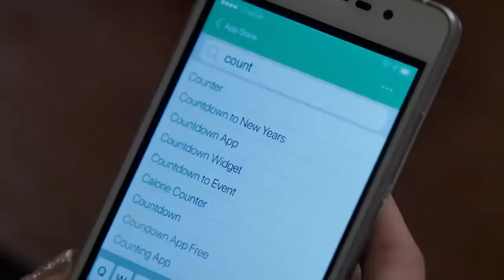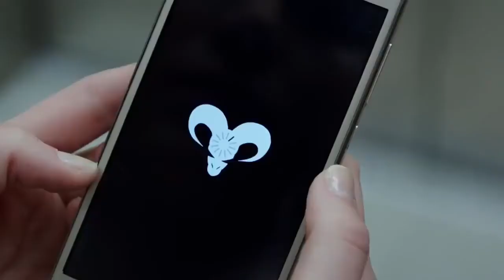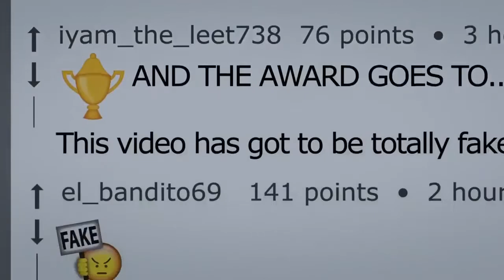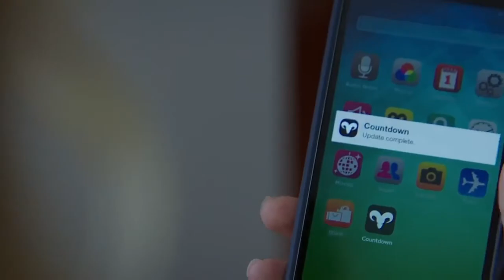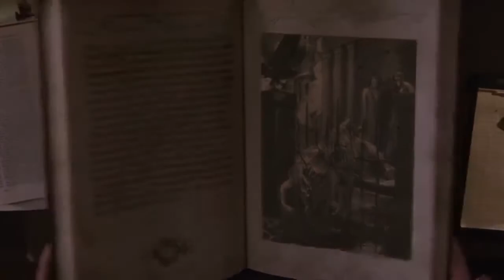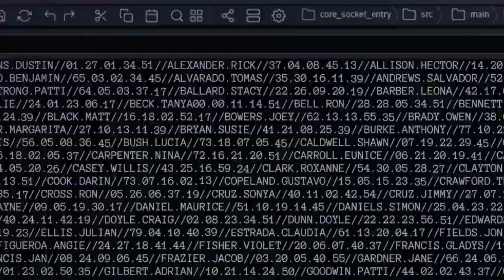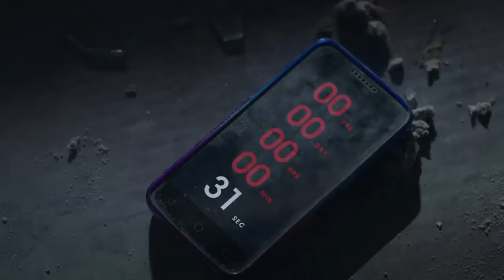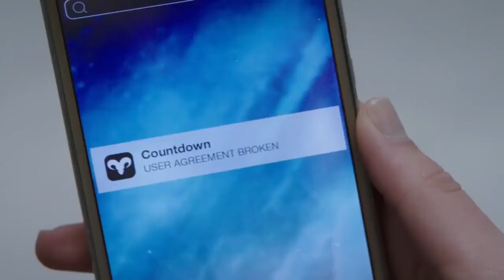The Countdown (2019) Film Explained in Hindi/Urdu | Horror Countdown Ecapsulated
The Countdown (2019) horror movie explained in Hindi Urdu. The American horror thriller film “Countdown: Demon Ozhin” story summarized with full ending in Hindi/Urdu explanation. Plot revolves around happily living hospital nurse who downloads a timer app on her cell phone. This app predicts the remaining days/years of human life. Apart from this, this app also predicts about the person who installs at what time he or she will die. When the Nurse names “Quinn” uses this application, she finds that she has only 3 days left to live. In these three days a demon hunting figure “Ozhin” also chases the Quinn and frightens her. Now, in whatever way it has to be done before the time is over. Either the timer app has to be defeated or the demon. Will the nurse be able to succeed in her objective?

If you come to know that you are going to die at this exact time, would you want to know that time? According to the storyline of this film, there is an app which tell your death time. It so horrific to listen. With a lot of jump scares, unique science based scary concept presented by director and writers make this movie "A class film". It's both fun and frightening to watch. I Recommend it to all of you in a must watch movie.

Credits:

Images and footage Source: STX Entertainment, Wrigley Pictures
Director: Sean Anders and John Rickard
Producer: Scott Altomare